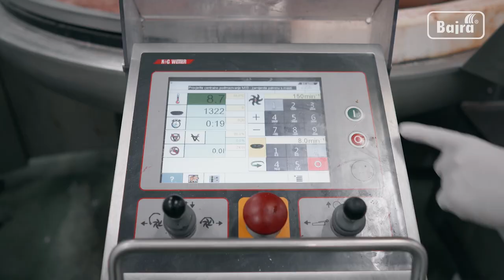MESNA INDUSTRIJA BAJRA / Korporativni video